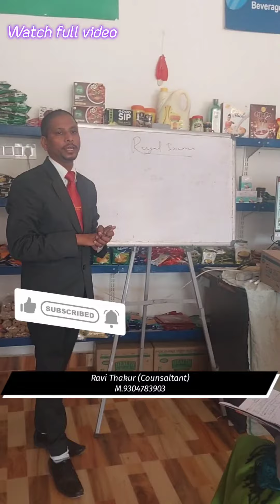छोटे-छोटे काम बड़े और स्थाई परिणाम देते हैं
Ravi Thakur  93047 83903